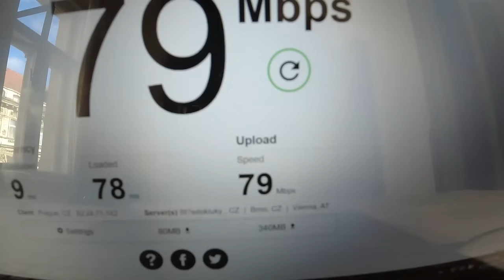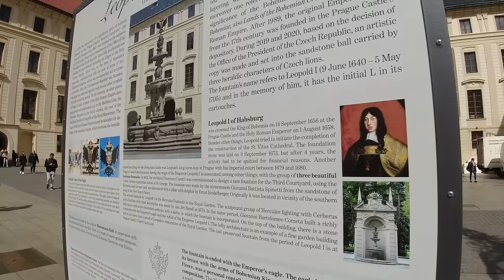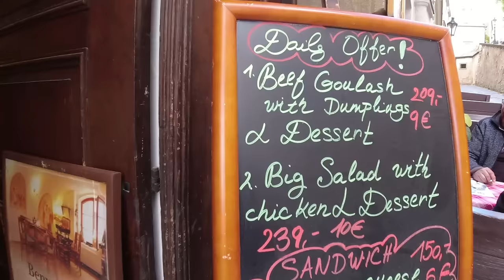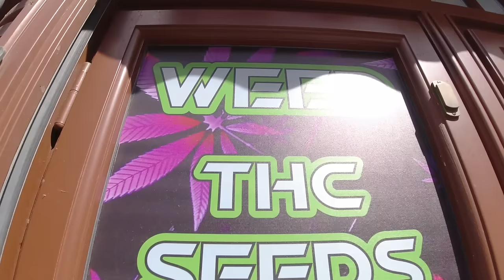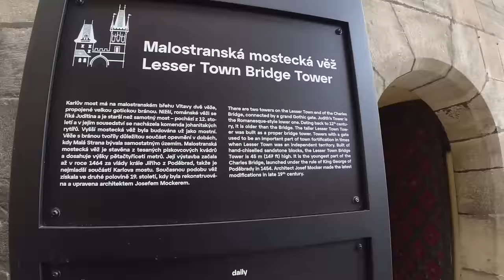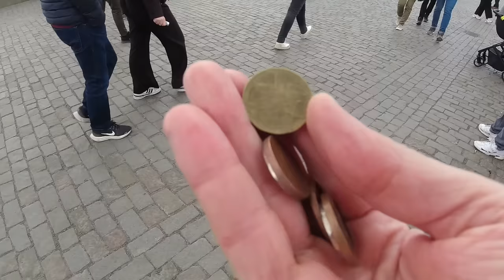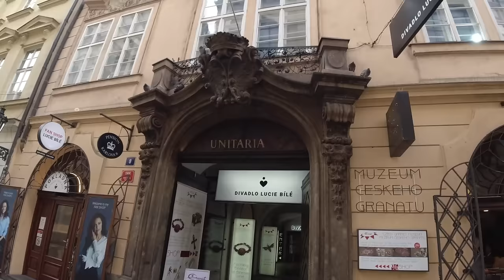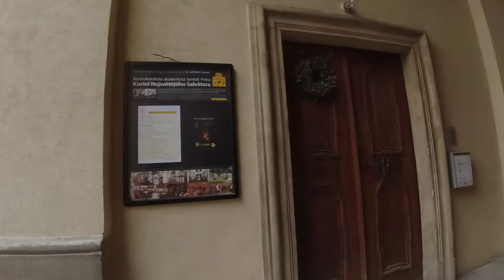PRAGUE | One of the Most Interesting Cities in Europe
Walking through the streets of the fascinating city of Prague, the capital and largest city in the Czech Republic (Czechia).

Music during the video (in order):

"Ellie's Home Stretch" by The Great North Sound
"Not Yet the End" by August Wilhelmsson
"One on One in Madrid" by Trabant 33
"Ruined Temple" by Josh Kirsch/Media Right Productions
"Concussion" by Nihoni
"Up in Trouble" by Mike Franklyn
"Experience Nature Experience You" by South London HiFi